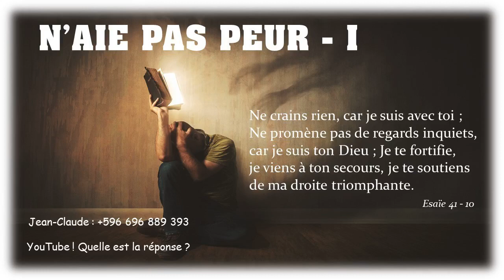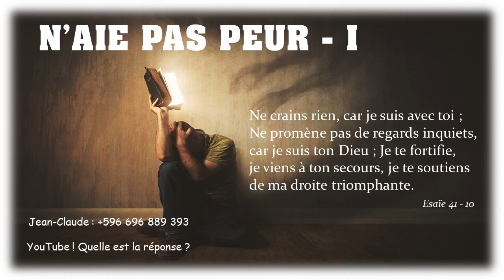Quelle est la réponse ? - 01/01/23 - Matin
" ...loin de la face de l'Eternel Dieu... " - Genèse 3 : 7, 8